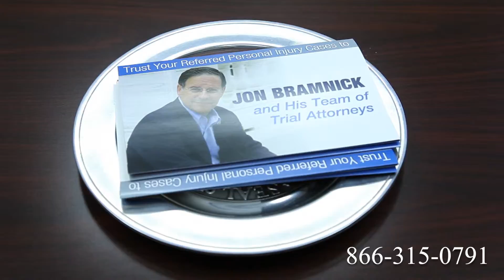Truck Accident Attorney Gulfport, MS | Tractor Trailer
Route 1
Route 2
Route 3
Route 4
Route 5
Route 6
Route 7
Route 9
Route 10
Route 11
Route 12
Route 13
Route 14
Route 15
Route 44
Route 113
Route 206
Route 211
Route 212
Route 220
Route 310
Route 1
Route 2
Route 3
Route 4
Route 5
Route 6
Route 7
Route 9
Route 10
Route 11
Route 12
Route 13
Route 14
Route 15
Route 44
Route 113
Route 206
Route 211
Route 212
Route 220
Route 310
Route 411
I-4
I-5
I-10
I-12
I-15
I-16
I-17
I-19
I-20
I-24
I-25
I-26
I-27
I-29
I-30
I-35
I-37
I-39
I-40
I-43
I-44
I-45
I-49
I-55
I-57
I-59
I-64
I-65
I-66
I-68
I-69
I-70
I-75
I-76
I-77
I-78
I-79
I-80
I-81
I-82
I-83
I-84
I-85
I-86
I-87
I-88
I-89
I-90
I-91
I-93
I-94
I-95
I-96
I-97
I-99
I-72
I-74